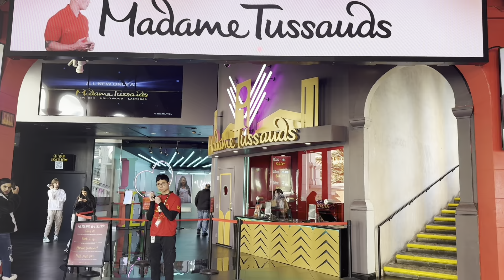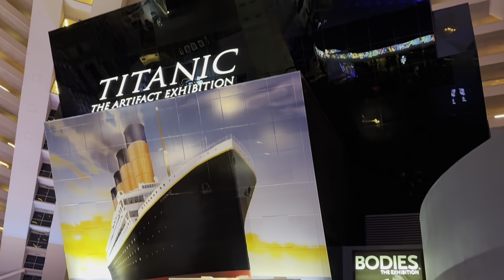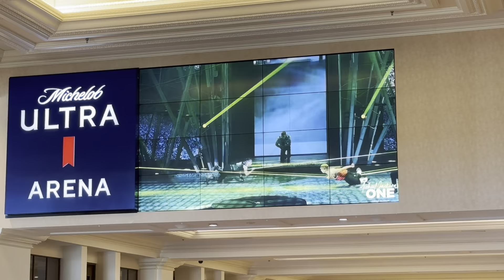O QUE FAZER EM LAS VEGAS: 10 ATRAÇÕES IMPERDÍVEIS!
Acabamos de voltar de Las Vegas e neste vídeo trago 10 atrações e outras dezenas de dicas para você conhecer o melhor da cidade!

Todas essas informações do vídeo mais detalhadas e com links úteis para você planejar a sua viagem sem erro em 2024 estão

Divirta-se e
Enjoy Las Vegas!